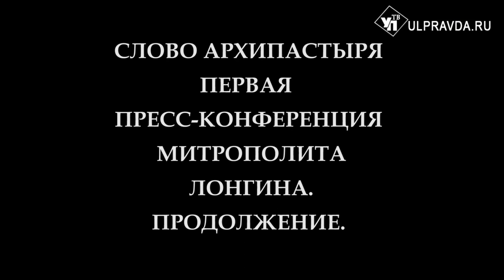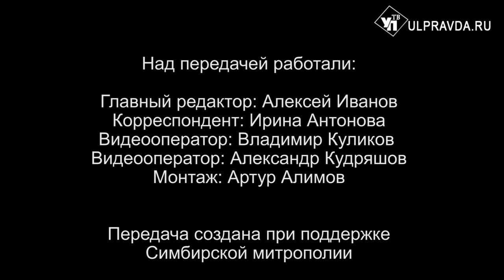Вопросы о религии. Выпуск от 27.09.2020. 0+